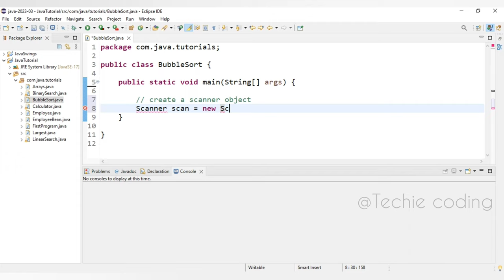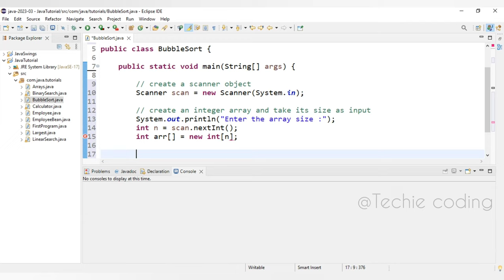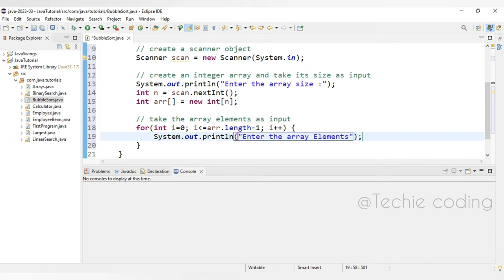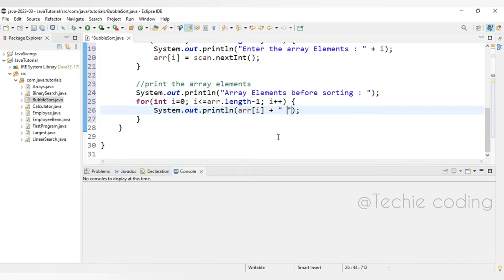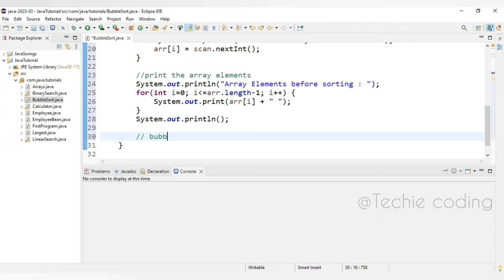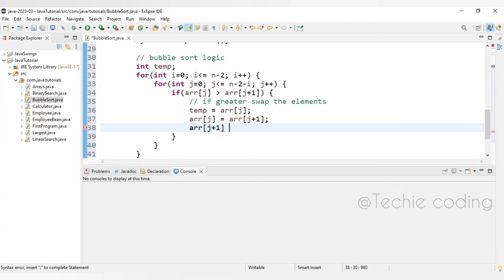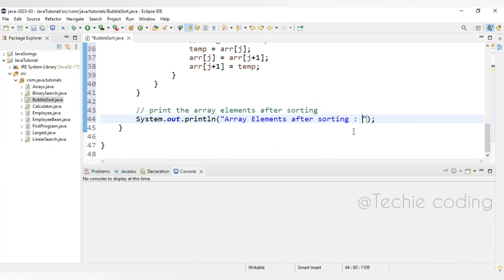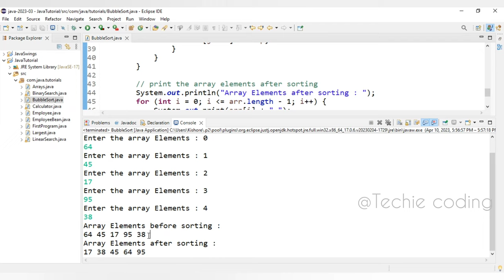Bubble Sort in Java | Algorithm and Implementation | Sort the Array Elements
Bubble sort is the simplest algorithm in Java. Bubble sort always compares two adjacent elements in the list and swaps them if they are not in the desired order. Thus, at the end of every iteration or pass, the heaviest element is bubbled up to its proper place. ( Ascending Order)

General algorithm for Bubble Sort Technique is given below:

Step 1: For i = 0 to i less than n - 2 repeat Step 2 (loop)

Step 2: For j= 0  to j less than or equal to n - 2 - i repeat.

Step 3: if arr[ j ] greater than arr[ j + 1 ] swap the elements in arr[ j ] and arr [ j + 1 ]
[End of Inner for loop]
[End if Outer for loop]

Step 4: Print the sorted array.

Happy coding Keep Learning 😊